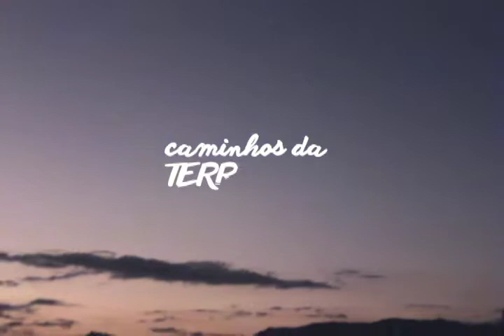Caminhos da Terra Santa - Deserto da Judéia